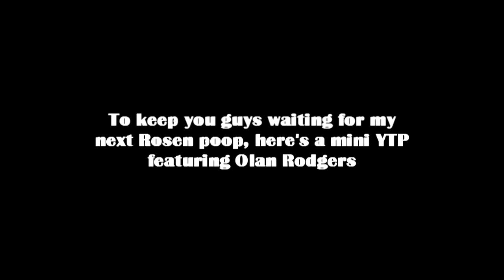(YTP) Olan Rogers Plays with Professional Pee-ers {Reuploaded}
Re uploaded from YoungJay97

It's another YTP that has been lost to the public until now.

He's Rolie Polie Olie.